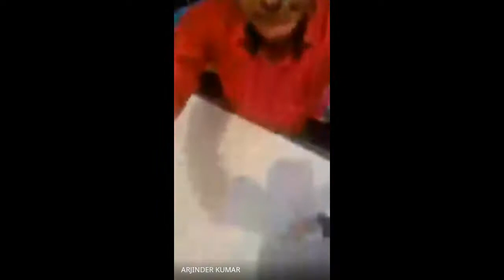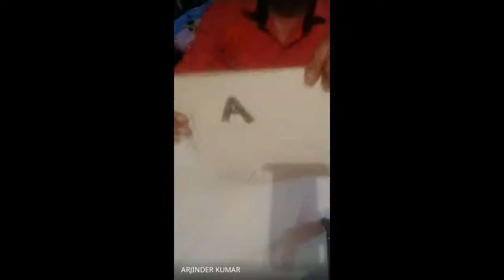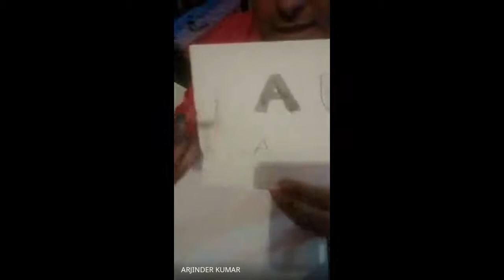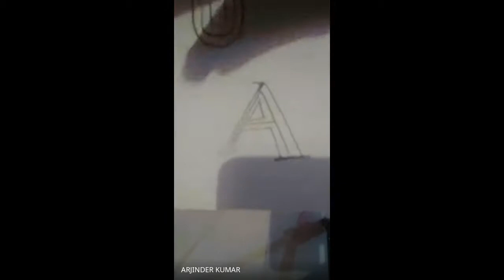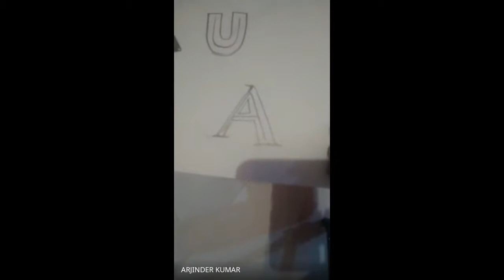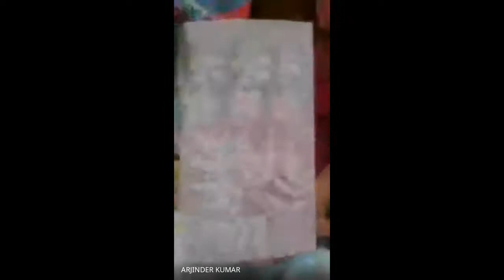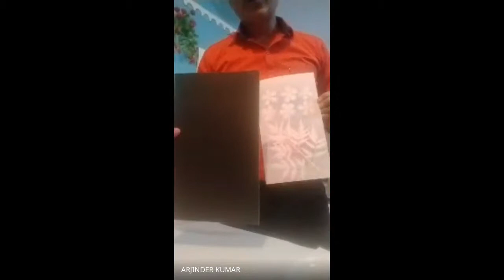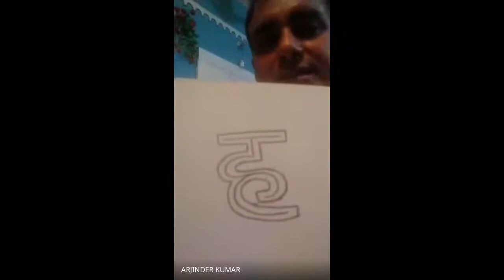आर्ट एण्ड क्राफ्ट-21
शिक्षाशास्त्रिच्छात्राणां कृते आर्ट एण्ड क्राफ्ट कार्यशाला